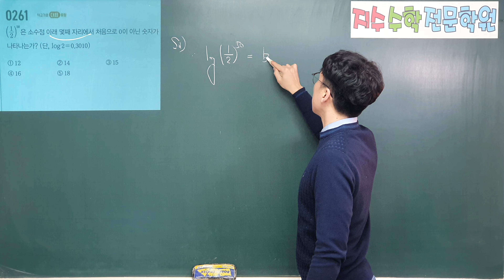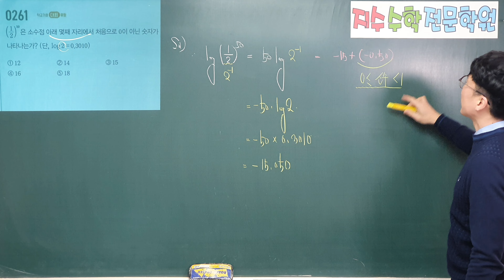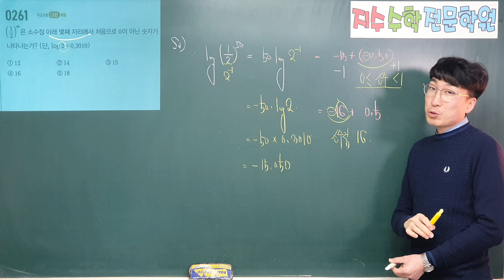마플시너지 수학1 261